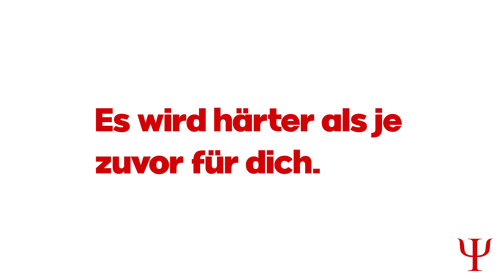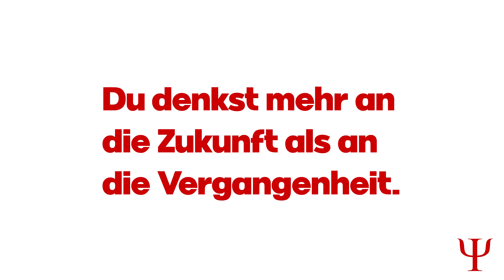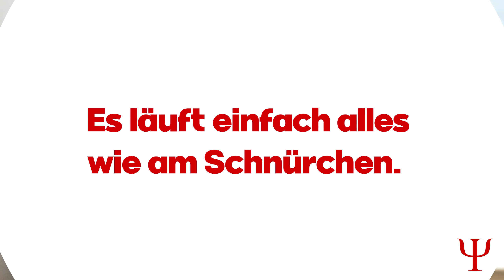7 seltsame Zeichen, dass DU auf dem richtigen Weg bist!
Wenn du bereits aktiv geworden und selbst Schritte für deine Zukunft gesetzt hast, erkennst du an den folgenden 7 Zeichen, die wir dir in unserem heutigen Video vorstellen, dass es definitiv die richtigen Entscheidungen waren.